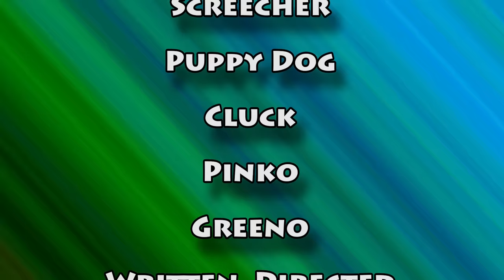Strange Vehicles 2 - Funny Cycles Cars Trucks Vehicles Video For Kids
Strange Vehicles video for children part 2 with custom vehicles and  names of each. Children love weird cars, trucks and the strange vehicles for kids.
Here at Vids4Kids TV we show entertaining and funny videos for children, toddlers, preschool or kids of any age. Learn letters, small words, colors, numbers and shapes in a fun and creative way. Our videos for kids use fun cartoons with monster trucks, motorcycles, fire trucks, animals, puppets and much more.

0:00 Introduction
0:44 SCISSOR BIKE
1:11 SHOE CAR
1:38 FISH TRUCK
2:03 HAMMER CYCLE
2:32 LOG TRUCK
2:59 CORN CAR
3:27 FLOWER TRUCK
3:55 WRENCH BIKE
4:22 GUITAR CAR
4:51 FACE ROLLER